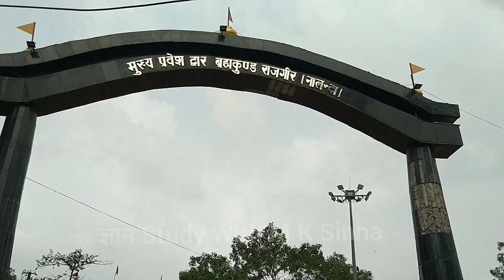राजगीर का पहाड़, नालंदा।। देखकर मन खुश हो जायेगा।। Rajgeer Hill । Intertainment Video।।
Dear friends,
इस वीडियो में राजगीर का पहाड़  नालंदा) को दिखाया गया है।
हमारे इस चैनल पर आपको English Grammar,  Competitive maths, Current affairs और G. S.  का सभी topics का विडियो मिलेगा । अगर आपको यह विडियो पसंद आया हो, तो अपने दोस्तों के पास share जरूर करें और Video को Like कर दें। धन्यवाद

जल_मंदिर कहाँ है_पावापुरी
पावापुरी_तीर्थ पावापुरी
जैन_मंदिर सिरोही पावापुरी वीडियो
पावापुरी_तीर्थ सिरोही
श्री_पावापुरी तीर्थ सिरोही
बिहा_ में_जल_मंदिर_कहां है
जल_मंदिर कहां है और क्यों प्रसिद्ध है
जल_मंदिर कहां स्थित है
जल_मंदिर_पावापुरी_नालन्दा (बिहार)
महावीर_स्वामी का निर्वाण स्थली
jal_mandir_pawapuri nalanda Bihar